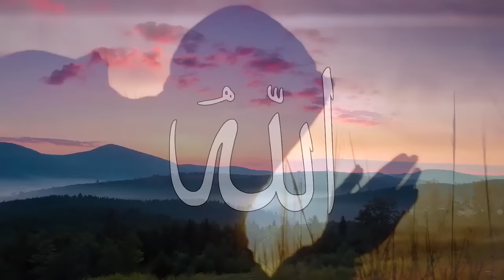قصص عجيبة عن فضل الدعاء والعبر منها